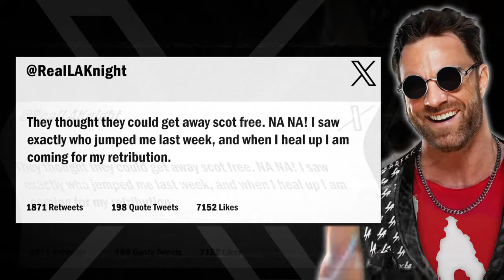Pick Your Poison! | WWE 2K24 Universe Mode | Episode 30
Welcome to WWE 2K24 Universe Mode! This is Episode 30 where days before Kevin Owens defends the WWE Championship versus Seth Freakin' Rollins, they compete against each other in a Pick Your Poison! Plus, Bianca Belair, Liv Morgan and several others compete in an 8-Woman Tag Team Match!